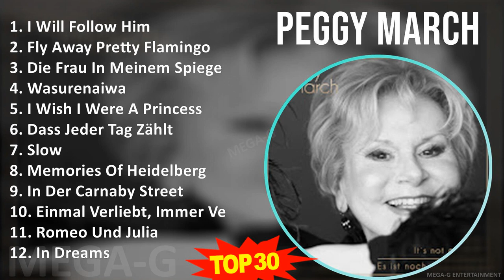P e g g y M a r c h 2024 MIX Wiedergabeliste der größten Erfolge ~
P e g g y M a r c h 2024 MIX Größte Erfolge, Beste Lieder, Vollständiges Album ~

[00:00:00] - 01. I̲̲̲ W̲i̲̲ll F̲o̲̲llo̲̲w H̲i̲̲m
[00:02:34] - 02. F̲ly A̲̲̲wa̲̲y P̲re̲̲tty F̲la̲̲mi̲̲ngo̲̲
[00:05:50] - 03. D̲i̲̲e̲̲ F̲ra̲̲u̲̲ I̲̲̲n M̲e̲̲i̲̲ne̲̲m S̲pi̲̲e̲̲ge̲̲l
[00:09:15] - 04. W̲a̲̲su̲̲re̲̲na̲̲i̲̲wa̲̲
[00:12:09] - 05. I̲̲̲ W̲i̲̲sh I̲̲̲ W̲e̲̲re̲̲ A̲̲̲ P̲ri̲̲nce̲̲ss
[00:14:24] - 06. D̲a̲̲ss J̲e̲̲de̲̲r T̲a̲̲g Z̲ählt
[00:18:18] - 07. S̲lo̲̲w
[00:21:02] - 08. M̲e̲̲mo̲̲ri̲̲e̲̲s O̲̲̲f H̲e̲̲i̲̲de̲̲lbe̲̲rg
[00:23:24] - 09. I̲̲̲n D̲e̲̲r C̲a̲̲rna̲̲by S̲tre̲̲e̲̲t
[00:26:25] - 10. E̲̲̲i̲̲nma̲̲l V̲e̲̲rli̲̲e̲̲bt, I̲̲̲mme̲̲r V̲e̲̲rli̲̲e̲̲bt
[00:29:16] - 11. R̲o̲̲me̲̲o̲̲ U̲̲̲nd J̲u̲̲li̲̲a̲̲
[00:31:50] - 12. I̲̲̲n D̲re̲̲a̲̲ms
[00:34:38] - 13. F̲ly A̲̲̲wa̲̲y P̲re̲̲tty F̲la̲̲mi̲̲ngo̲̲
[00:37:54] - 14. I̲̲̲n D̲e̲̲r C̲a̲̲rna̲̲by S̲tre̲̲e̲̲t
[00:40:55] - 15. I̲̲̲n D̲re̲̲a̲̲ms